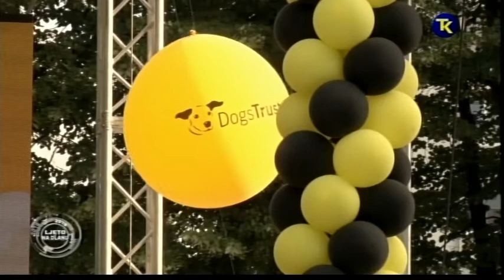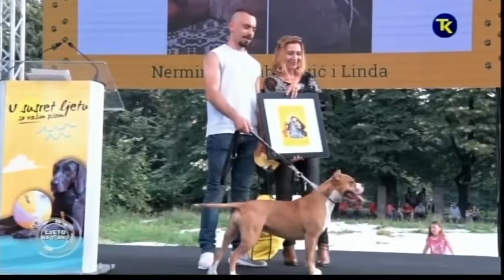Prilog RTV TK, 9.7.2018., U susret ljetu sa vašim psom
Predstavništvo Fondacije Dogs Trust u BiH je u utorak, 3.7.2018. godine na Vilsonovom šetalištu, kod Glavne bine, organizovalo veliko druženje za vlasnike pasa, za one koji razmišljaju o tome da nabave psa, za ljubitelje pasa, te za djecu i roditelje.
U okviru događaja obilježen je i zvanični početak Programa fostering udomljavanja.